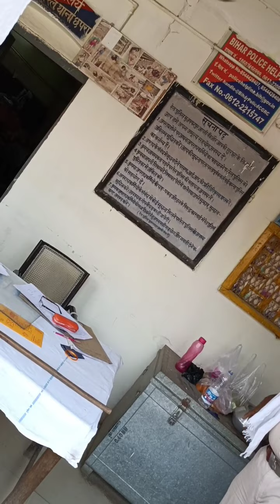Reality of Bihar Police 😞😞😞😔